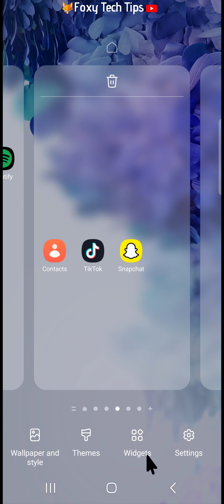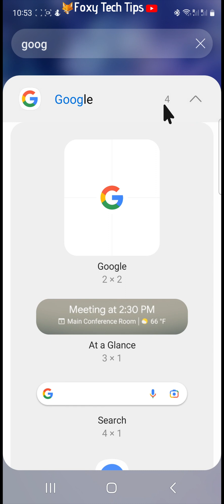Android: Add Google Search Bar To Home Screen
Easy to follow tutorial on adding a Google search bar widget on your Android home screen. Want to be able to quickly make Google searches from your Android home screen? Learn how to do it now!

Steps:

- Having a google search bar on your home screen is super handy for when you just want to quickly search for something without having to open a web browser first.

- To add a google search bar, hold down on an empty space on your home screen and then tap ‘widgets’ from the bottom of the page that appears.

- In widgets, tap on the ‘google’ widget, you may have to swipe to find it.

- Swipe through the google widgets until you get to the search bar and then tap ‘add’.

- Find the google search bar on your home screen and if you want to reposition it then hold down on it and drag it to your desired location.